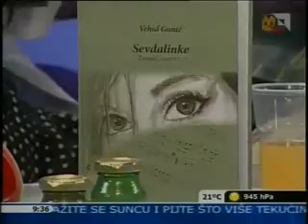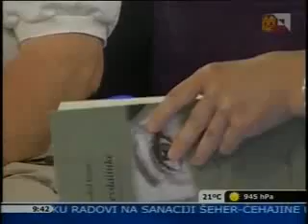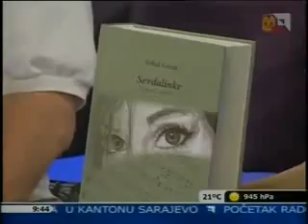Vehid Gunić - Sevdalinke (Tumači, autori...)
Promocija knjige "Sevdalinke - Tumači, autori..."
Gosti: Arif Alajbegović & Bahrija Hadžialić

    Rođen 9. februara 1941. godine u Kozarcu. Dugogodišnji je novinar, voditelj i urednik u Radio--televiziji Sarajevo, odnosno Radio--televiziji Bosne i Hercegovine. S radošću mogu reći da sam godinama pripadao redu najomiljenijih bosanskohercegovackih novinara.
    U Radio-televiziji Sarajevo prošao sam sve faze novinarskog djelovanja; od gradskog reportera, dopisnika, specijalnog izvjestača sa velikih svjetskih događaja (Moskva -- Dan pobjede nad fašizmom, Los Angeles -- Filmski festival i pripreme za Olimpijske igre, Sydney uoči Olimpijade i dr). Uređivao radio-dnevnik, tv dnevnik, godinu dana , iz noći u noć, na II programu TV SA uređivao informativnu emisiju STUDIO 2, bio reporter, pa voditelj i urednik nekada kultne emisije ZNANJE-IMANJE. Također, vodio prvi veliki kviz Televizije Sarajevo OLIMPIJSKI VREMEPLOV uoči XIV ZOI u Sarajevu. Uređivao vikend program NOĆNI DŽEP, NEDJELJOM ZAJEDNO, vodio veliku seriju nezaboravnih intervjua RADOZNALA KAMERA, smislio i uređivao vrlo popularnu seriju SPOREDNA KAMERA.
    Tokom rata, do doživljene porodične tragedije, bio urednik i voditelj OTVORENOG (ratnog) PROGRAMA TV BiH.
    Poslije agreesije na BiH uredio i realizirao dvije velike serije putopisnih emisija RODNA BOSNO, DALEKO ODOSMO i IZ BISAGA VEHIDA GUNIĆA. Ipak, televizijski gledaoci sa bivše domovine, a naročito sa područja Bosne i Hercegovine posebno me drže u pamćenju po, sada se može reć,i kultnoj emisiji MERAKLIJE, koja je uoči agresije na BiH, prema istraživanju ondašnjeg Centra za istraživanje gledanosti programa, imala čak više gledalaca nego tv dnevnik. Do sada sam, računajući i predratne emisije, ukupno uredio i vodio čak 80 emisija MERAKLIJE i time, nadam se, mnogim izvornim narodnim pjesmama produžio vijek do vječnog trajanja. To, doduše, može zazvučati neskromno, ali istovremeno treba imati na umu da sam većinu pjesama koje su izvođene u Meraklijama, uokvirio i u moje knjige. A do sada sam objavio brojne knjige historijskih rasprava, putopisa, intervjua, dokumentarne proze, te knjige sevdalinki s komentarima.
    U red mojih najznačajnijih djela svakako spada knjiga najboljih bosanskih izreka Na nebu paučina (više izdanja -- izdavač najavljuje deseto izdanje što je ovu knjigu u nas svrstalo u red najtraženijih i najčitanijih knjiga uopće). Tu su zatim antologijski izbori sevdalinki s komentarima, Meraklije, Meraklije I, Meraklije II, Sevdalinke I i II,Sevdalinke o gradovima, Sarajevo divno mjesto i Najbolje sevdalinke, te knjige putopisa Rodna Bosno, daleko odosmo i Bilješke univerzalnog nezanalice. Rodnom Kozarcu, nadam se, odužio sam se mojim knjigama Kozarac -- nekad bilo i Kozarac i Kozarčani, kao i mojim dokumentarnim filmom Kozarac živi.